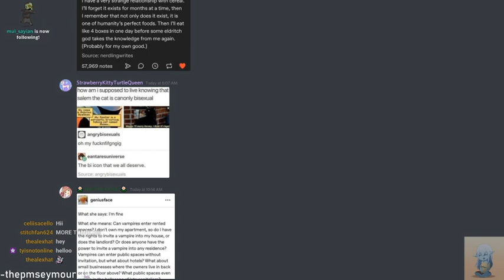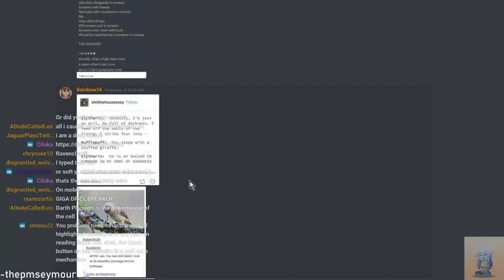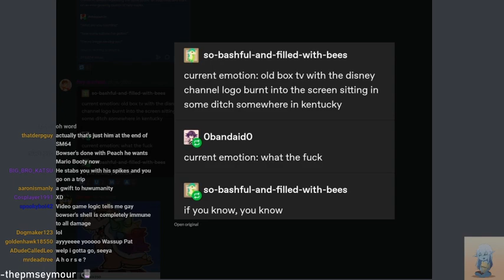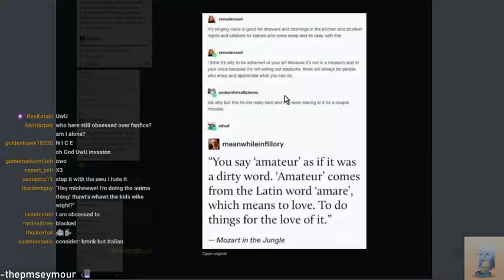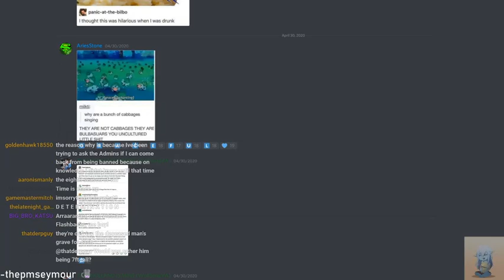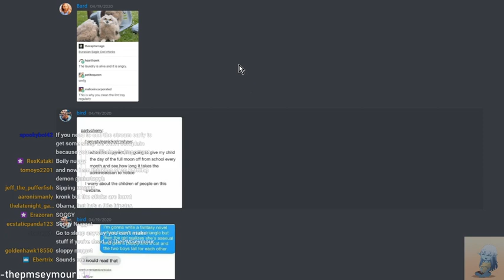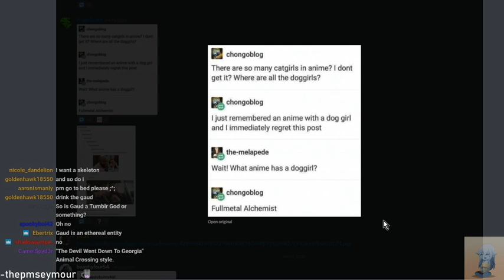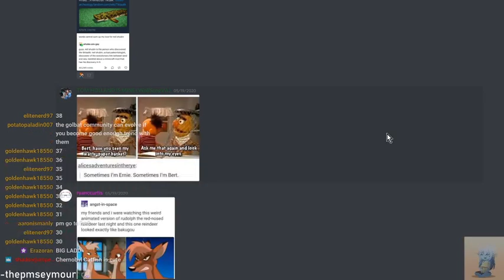Obama as Kronk | Late Night Tumblr Posts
why

Got Stuff You'd like to Send? Send it to:
P.M. Seymour